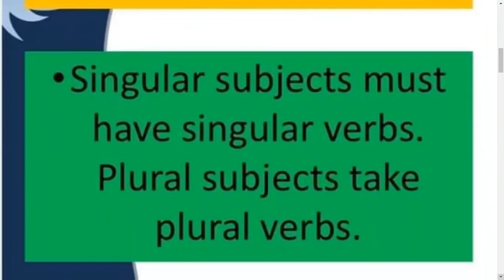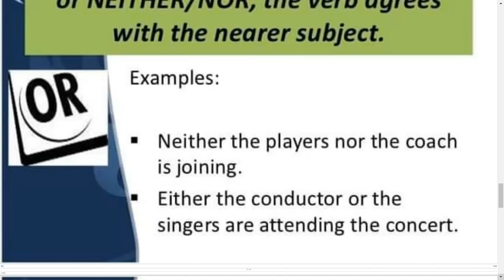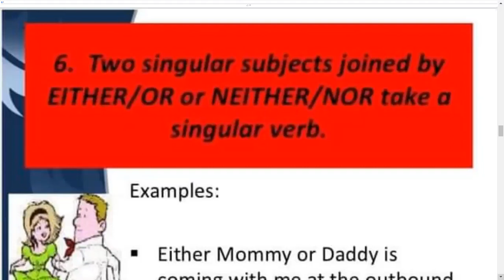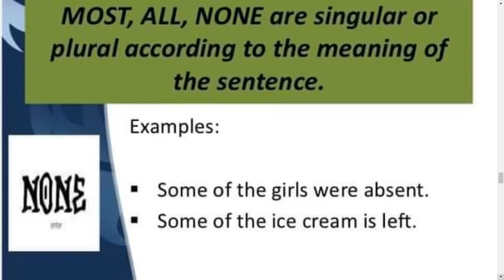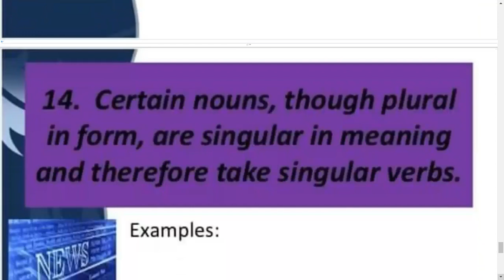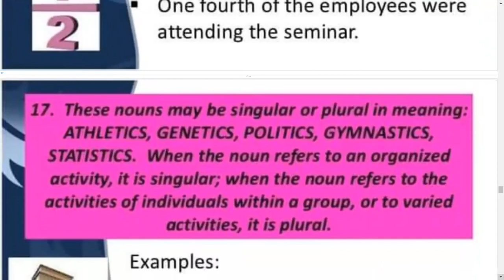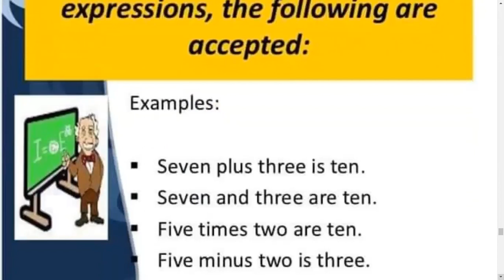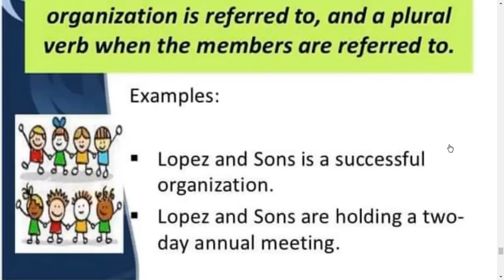Subject-Verb Agreement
important Lecture for inter and BS ENGLISH classes